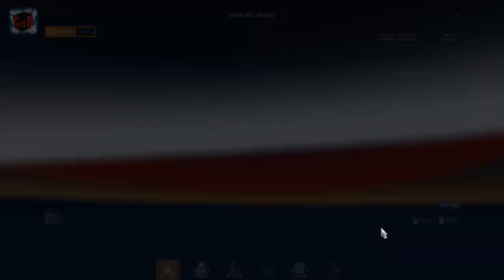Euro Truck Simulator 2 - 51 Carne de vacuno desde Hamburgo hasta Amsterdam